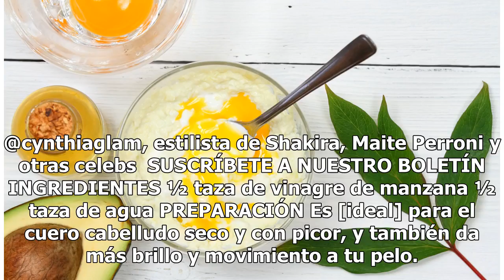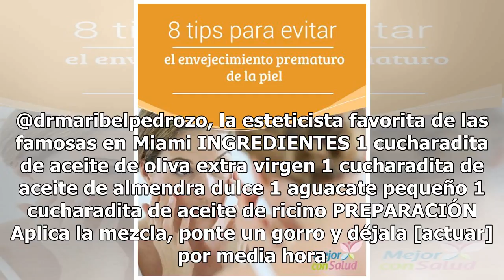Toma nota de las mejores mascarillas caseras para conseguir una melena de cine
Consigue un color brillante y un cabello más fuerte con estas mascarillas naturales a base de ingredientes que puedes encontrar en tu cocina y que nos han recomendado en exclusiva las influencers y expertas en belleza natural más buscadas. @cynthiaglam, estilista de Shakira, Maite Perroni y otras ce...